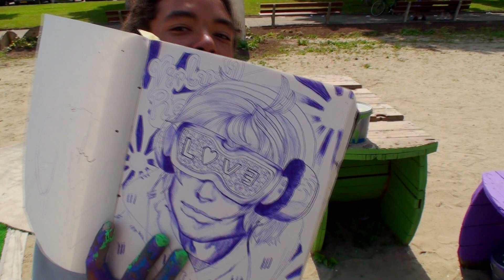Buitengewoon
Rotterdamse jongeren die gewoon graag buiten zijn. Freerunnen, muziek maken, graffity spuiten maar dan gewoon buiten.